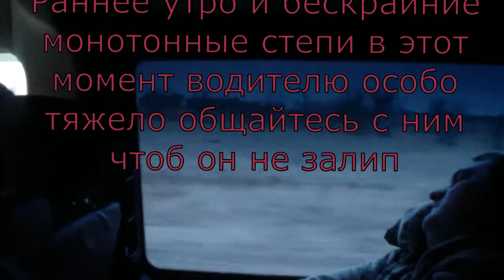Дорога в Астрахань!!! База Каралат Предвкушение большой рыбалки!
Первое из серии видео про рыбалку в Астраханской области на рыболовной базе Каралат. В этом видео только дорога на базу но думаю будит что посмотреть главное не перематывать .